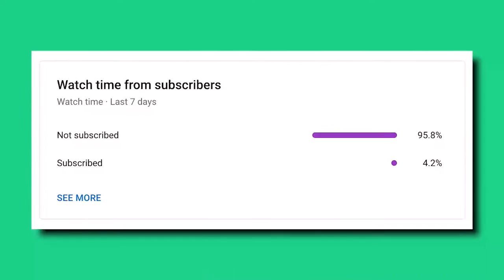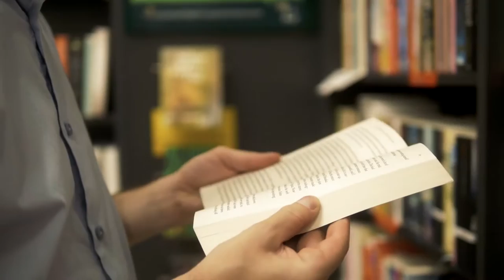Who is ANDREY RUBLEV | His SECRET Revealed!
Dive into the exhilarating journey of Andrey Rublev's epic run to his maiden ATP 1000 title at the Rolex Monte Carlo Masters 🎾✨! Witness the ups and downs of his career, from overcoming injuries and mental struggles 💪 to ultimately reaching the pinnacle of tennis success 🏆. Get ready to be inspired and entertained as we break down the key moments that propelled Rublev to stardom 🌟.